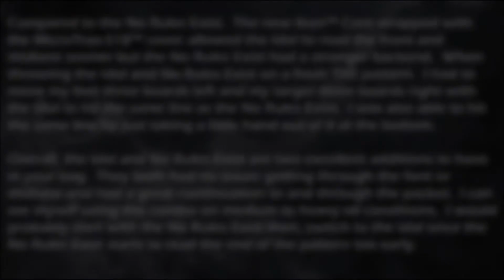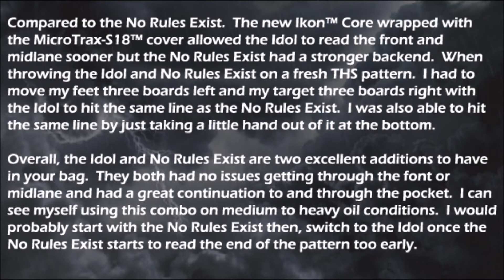Roto Grip Idol VS Roto Grip No Rules Exist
I figured I would do something different and compare the Idol to a ball that hasn't been mentioned.  I was surprised to see how well they complement each other.  As always, if you like this video.  If you would like to see something else or have suggestions.  Please leave them in the comment section below.  Also, I created a chat server on Discord if you have any questions or need help with any other part of your game.